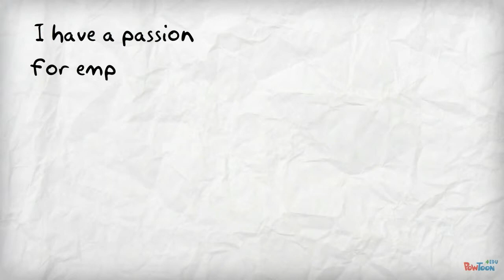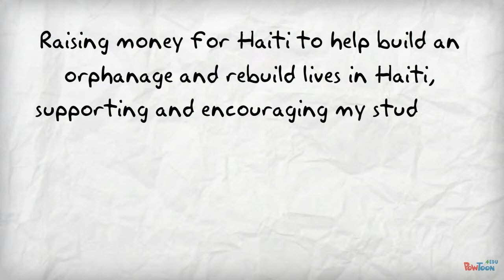Meet the Folks at Art Education 2.0 - Joy Schultz